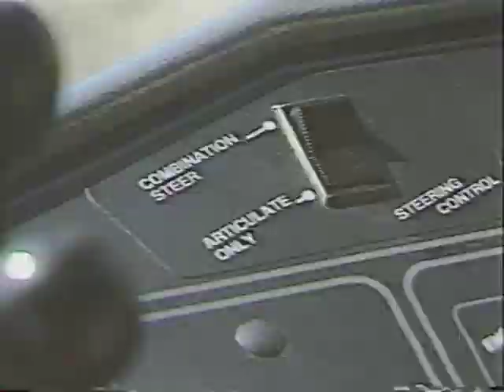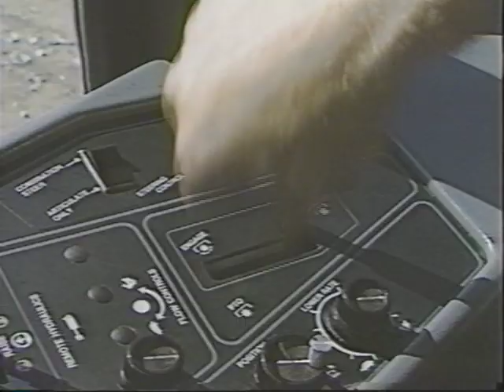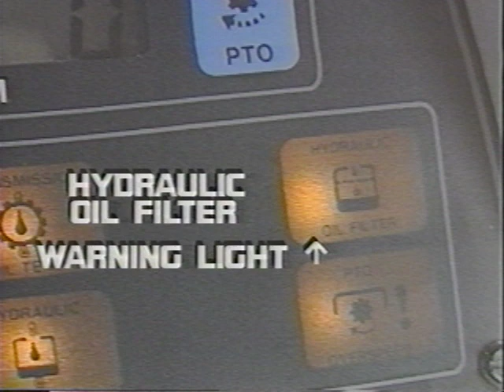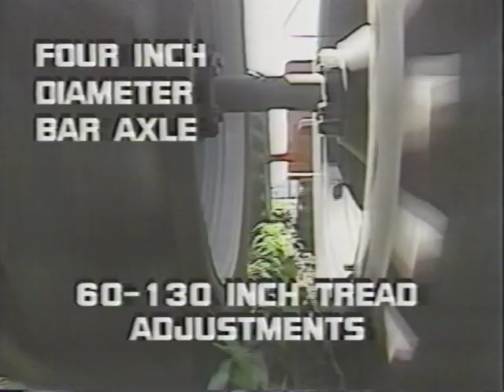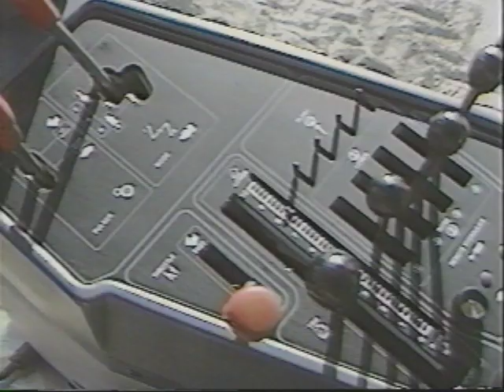CaseIH - Fargo Built Four Wheelers